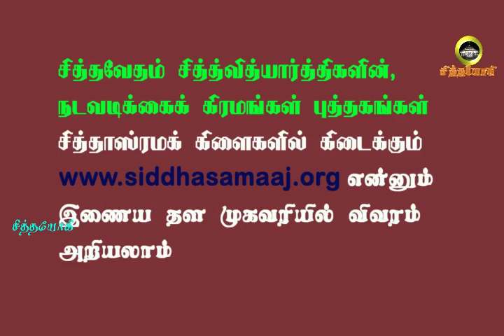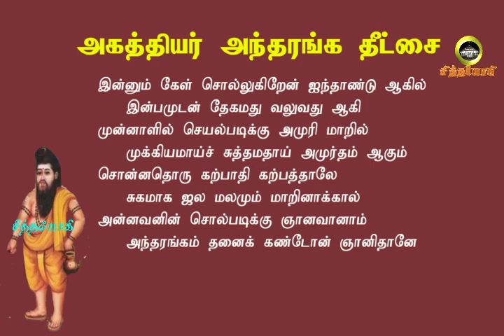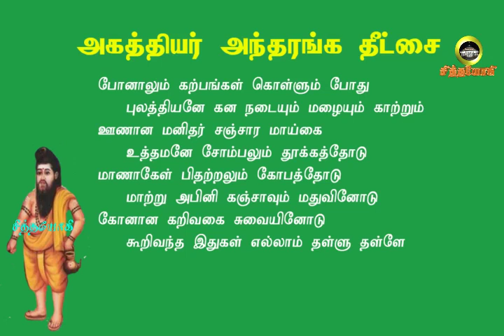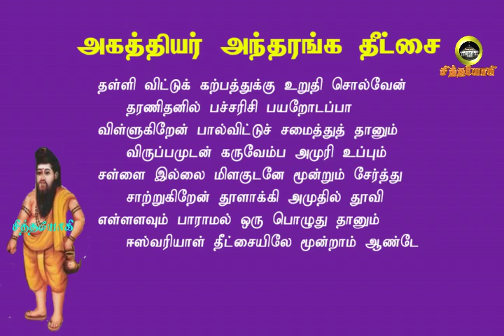அகத்தியர்தீட்சை.25- வாசிதான் காரசாரம் அதை உண்டால் ஞானம் கிடைக்கும்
வாசியே காரசார உப்பு
உங்கள் கவனத்திற்கு